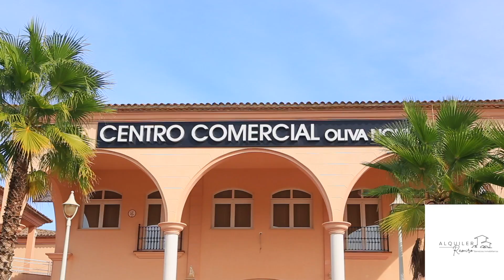Aparthotel en venta en Oliva Nova (Ramiro Servicios Inmobiliarios)